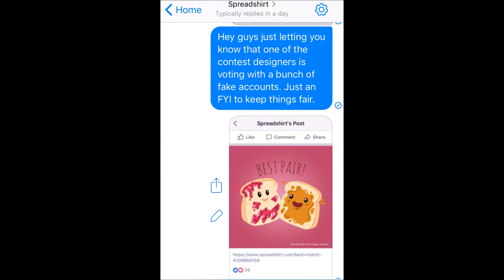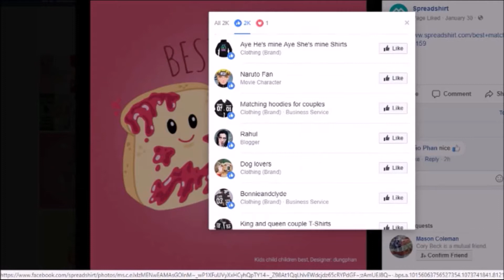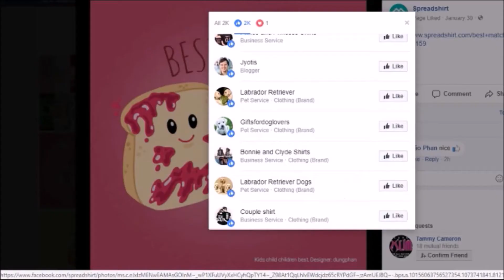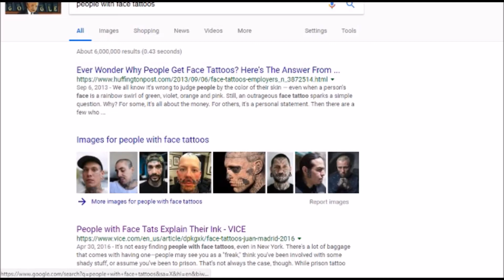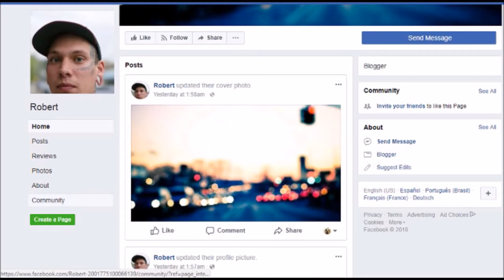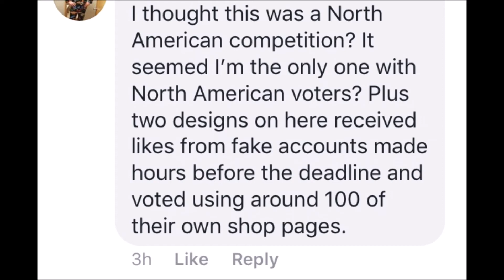We Were Robbed.... and Spreadshirt Could Care Less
Join us on our fun family adventures whether it is our fun with LEGO, our fun travel adventures, or just our fun family vlogs!

Don't forget to check out social media pages for more fun and giveaways